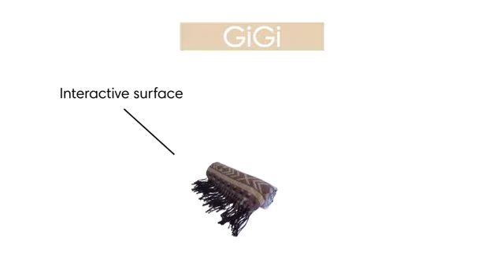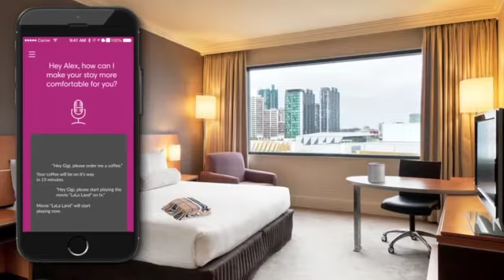Case study test 480